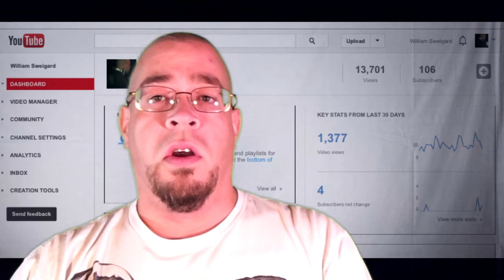Hater Mail (No Balls)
100% of tips for song requests go towards Waynesville Animal Shelter in Waynesville MO.
Support your local animal shelter!!